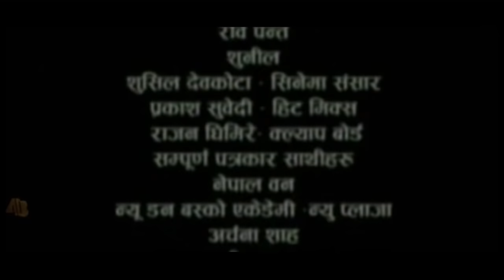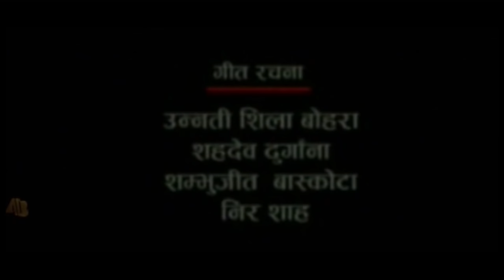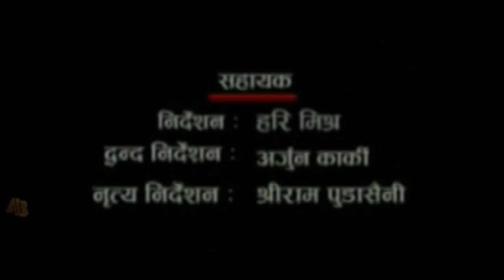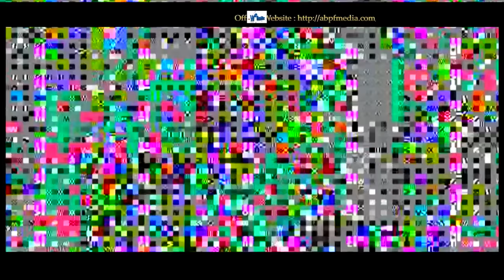Karan Arjun "करन अर्जुन " - Nepali Full Movie 2023 | Rajesh Hamal, Srijana Basnet & Sovit Basnet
"नया नया मुबी, म्युजिक भिडियो, सर्ट मुबी, कमेडी सो, स्पेसली चाड पवंको गीत आदिको दैनीक अब्डेडको लागि हाम्रो च्यानल लाई सस्काईब गर्नु होला |"
►Archana Films PVT.LTD Nepali Film Karan Arjun

►Cast- Rajesh Hamal, Srijana Basnet, Mukunda Thapa, Rama Thapaliya, Upendra Thapa & Kalpana Aacharya
►Child Artist- Biraj
►Guest Artist- Sovit Basnet, Jaynand Chand Thakura & Nirmal Sharma
►Playback Singer- Udit Narayan Jha, Sambhujit Baskota, Yam Baral, Rama, Deepa Narayan Jha, Sukmit Gurung, Devika Pradhan, Ghayanu Rana & Sangita Raj Bhandari
►Lyrics- Unnati Shila Bohara, Sahadev Dungana, Sambhujit Baskota & Nir Shaha
►Production Manager - Shiv Sigdel
►Dubbing & Mixing- Sunyaman Shrestha
►Chief Ass Director- Hari
►Chief ass DOP- krishna Timilsina
►DOP- Deepak Bantawa Action- Ram & Janak
►Dance- Nabin KC
►Editor- Tara Thapa " Kimvey "
►Producer- Shree Krishana Pudasaini & Laxmi Shaha
►Writer & Director- Surendra Shaha

Mobile Number : Bijay Gopal Dali: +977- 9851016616